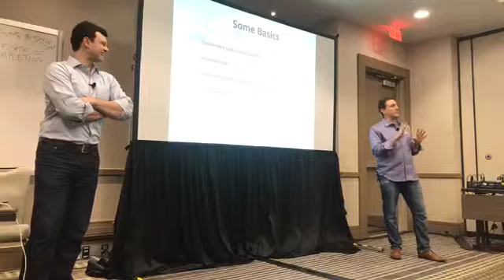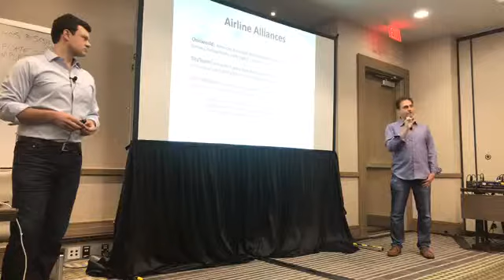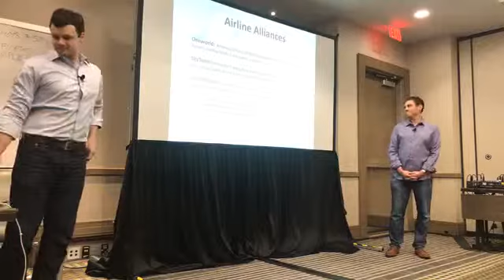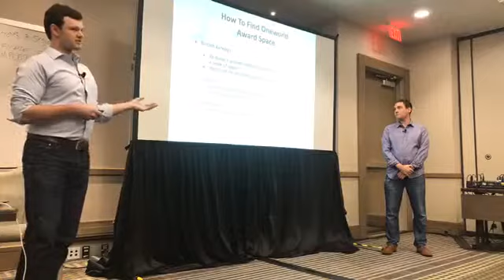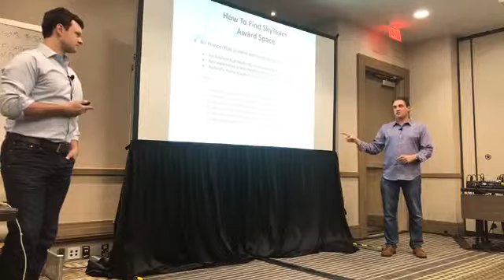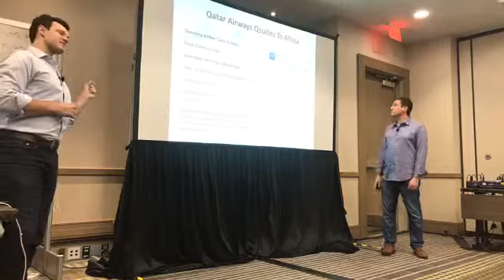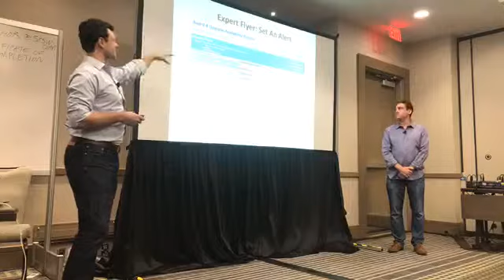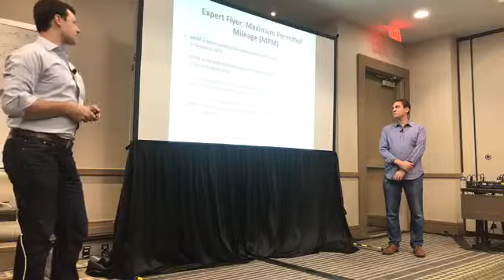SXSW Advanced Miles And Points | MilesTalk Frequent Flyer Miles, Hotel, and Credit Card points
At SXSW 2019, Spencer Howard and I presented an Advanced session all about how to maximize redemptions with your miles and points. If you couldn't make it to Austin, grab some popcorn and your mileage balances. If you have any questions, hop on over and ask!